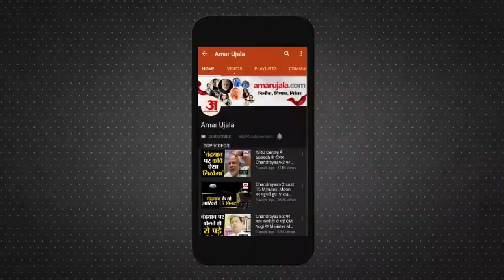Kanpur Dehat News: पुलिस ने बरामद किए 200 से अधिक चोरी हुए मोबाइल | UP News